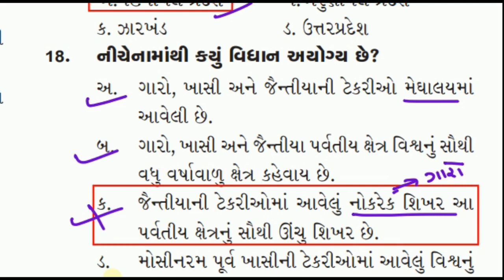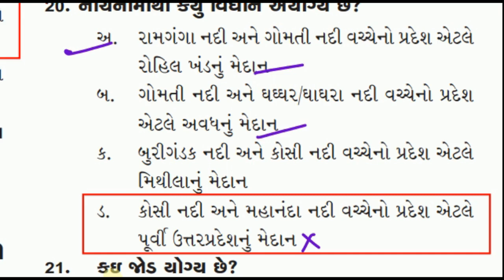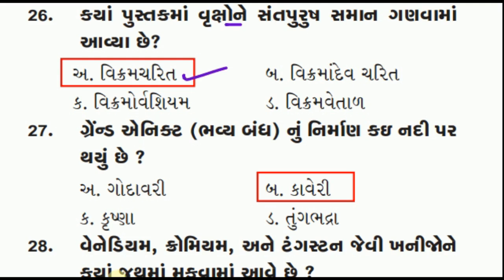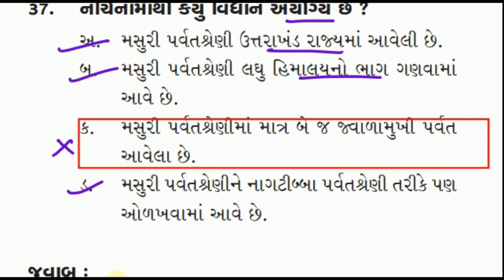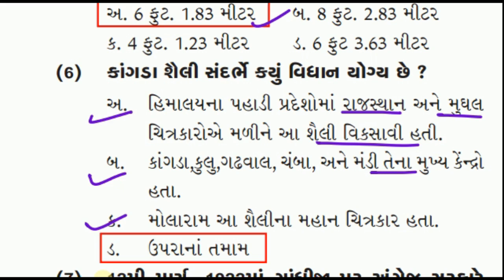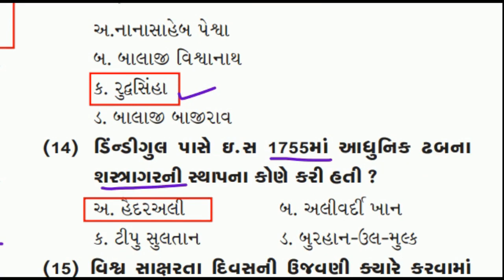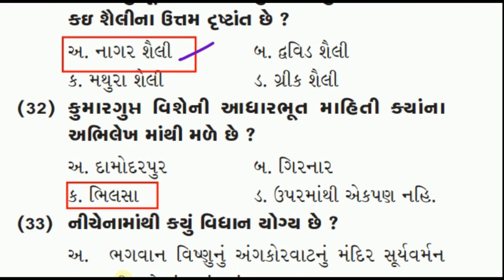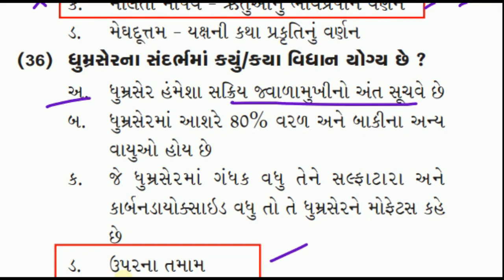ROJGAR SAMACHAR QUIZ PART 20-21 | PSI ASI CONSTABLE IMPORTNANT MCQ FOR GUJARAT GOVERNMENT EXAM 2021